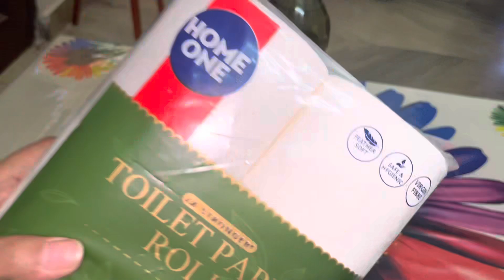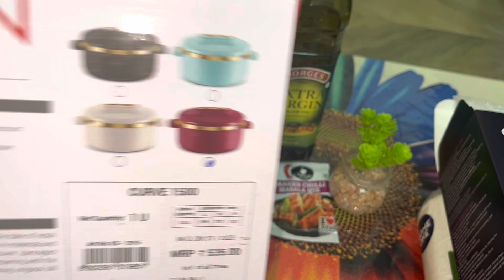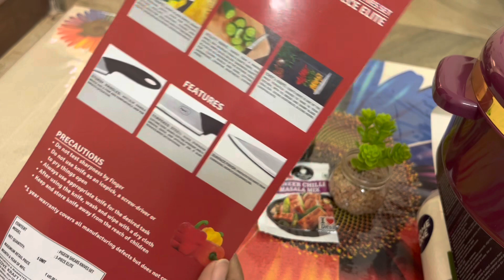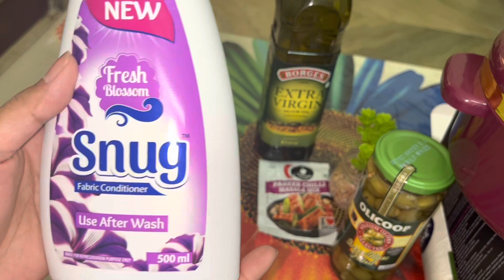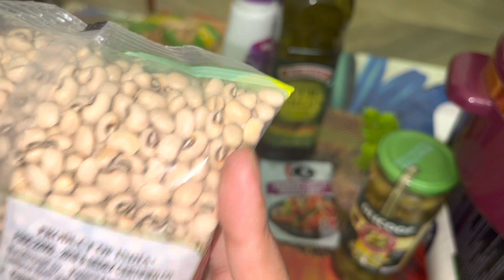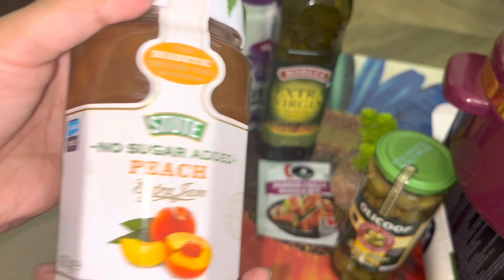Shopping Haul | Kya shopping ki maine Ajao dekhte hai